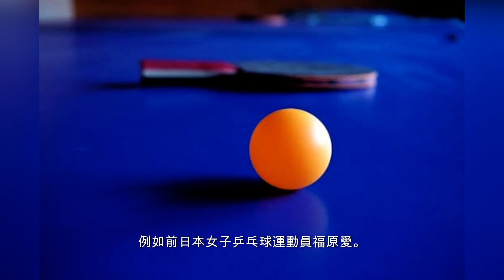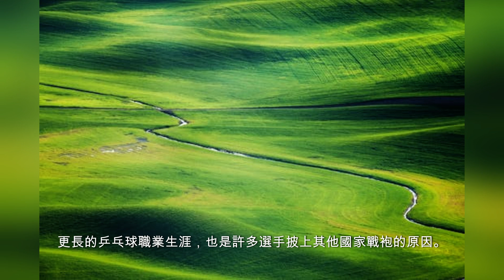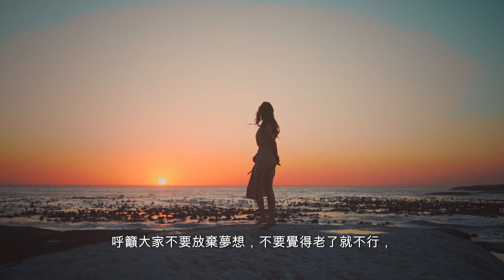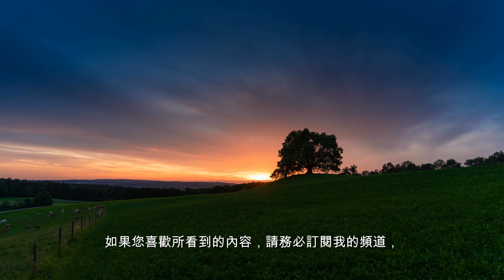巴黎奧運｜乒乓球再頻現中國人打「中國人」 兩國更派阿姨級選手 (系列一)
巴黎奧運正如火如荼地進行，隨著乒乓球項目開打，人們不禁發現，不少國家的代表，都多少有著中國背景。據統計，超過10個國家的選手，要麼出生在中國，要麼就是有華裔血統，令「中國人打中國人」的話題再被炒起。

一直以來，乒乓球都是中國隊的傳統強項，不少國家的運動員都曾有過到中國「取經」的經歷，例如前日本女子乒乓球運動員福原愛。而截至8月7日，中國代表團已經在乒乓球項目奪得3面金牌，分別是男子單打的樊振東，女子單打的陳夢及混合雙打的王楚欽、孫穎莎，金牌數及獎牌總數均暫居首位。
隨著乒乓球愈發國際化，中國運動員與其他國家的華裔運動員之間的對決也成為了奧運的一大亮點。

這種現象背後有多種原因。首先，中國乒乓球培訓體系優秀，培養了不少頂尖選手。其次，中國的技術和戰術在國際上具有絕對優勢，吸引了許多國家模仿和學習。此外，乒乓球是華人社會的重要運動，很多華人家庭對此極為重視，推動了乒乓球在海外的發展。
如此強勢下，便出現一些國家向中國僑民或華裔招手，以增強其代表團的實力的情況，同時，到海外尋覓更多的機會、更長的乒乓球職業生涯，也是許多選手披上其他國家戰袍的原因。
雖然有人對「中國人打中國人」的情況感到不解或略顯尷尬，但這同時也反映了中國乒乓球在國際上的優勢地位和影響力。巴黎奧運乒乓球項目給人們帶來了更多精彩的對決和故事，也進一步彰顯了乒乓球這項運動的魅力和國際化。

據報道，今屆奧運會上，德國、澳洲、加拿大、法國、美國、斯洛伐克、斐濟、韓國、摩納哥、葡萄牙等國家都派出了華裔或者中國出生的選手。其中，盧森堡和智利更是派出兩位「阿姨」級選手參加賽事。
與孫穎莎上演「乒乓嫲孫戰」　61歲倪夏蓮：年齡只是數字
61歲的倪夏蓮便在與​​世界排名第一、23歲的孫穎莎的比賽中贏得無數觀眾的芳心。出生於上海的她於1979年獲第四屆全運會女子單打亞軍，並進入國家隊。1983年，她與郭躍華搭檔，獲得東京世桌賽混雙冠軍，後於1986年退役。
目前定居於埃特爾布呂克的她，自1991年起代表盧森堡參加國際賽事。1989年，輾轉至德國的她經德國人漢斯的引薦，於1990年6月加入到盧森堡國家隊和當地一家乒乓球會。她的丈夫Tommy Danielsson同時擔任她的教練。
2024年，倪夏蓮代表盧森堡隊參加2024年世界乒乓球團體錦標賽，以世界排名第52位的成績取得巴黎奧運女單資格，第六次參與奧運。她於女子乒乓球單打比賽第一輪以總局數4:2擊敗31歲的土耳其選手艾天嘉耶，並於第二輪賽事敗給年輕38歲的孫穎莎，止步三十二強。她曾公開表示，年齡只是數字，呼籲大家不要放棄夢想，不要覺得老了就不行，強調要做自己喜歡的事情。
難忘92歲老父加油打氣　曾之穎：實現夢想
58歲的曾之穎是另一位「阿姨」級選手，生於廣東佛山的她生於乒乓世家，父親是乒乓球教練，而其年少時曾跟隨母親接受乒乓球專業訓練。1989年，她受邀到智利北部教乒乓球，很快便成家立業，就此定居當地，一晃就35年。
去年，原本已掛靴的她加入智利國家隊，在泛美運動會首次亮相，並在乒乓球團體賽斬獲銅牌。7月27日，她在奧運乒乓球預賽以1比4的成績敗予黎巴嫩選手，未能晉級。不過她對此並不難過，更為父親在92歲時終於見證女兒實現夢想，還拍片給她加油感到感動。
作為智利奧運代表團中最年長的她曾接受美聯社訪問表示，自己以前只將運動當作娛樂，從沒想過能參加奧運，能在這個年紀實現夢想是很大的幸福。

感謝您的觀看！我希望您覺得這個影片內容豐富有趣。我有各種播放列表，涵蓋廣泛的主題，因此每個人都能找到適合的內容。

fd4r5如果您希望我在以後的影片中介紹任何問題或主題，請隨時在下面發表評論。您的回饋有助於我創建適合您的興趣和需求的內容。我喜歡聽取觀眾的意見並重視您的意見。